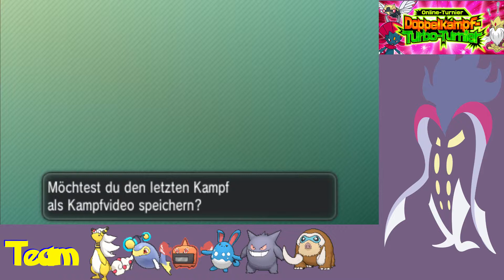Doppelkampf Turbo Turnier #3 - Kalt erwischt von Quajutsu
Im heutigen Kampf treffen wir auf ein Quajutsu und genau so ein Pokémon wird uns nicht sehr gefallen. Doch seht selbst...

Nintendo veranstaltet mal wieder ein Turnier, das Online im Kampf Plaza ausgetragen wird. Diesmal sind es Doppelkämpfe bei denen alle Pokémon teilnehmen dürfen, solange diese in Kalos ausgebrütet oder gefangen wurden. Mewtu, Yveltal, Xerneas und Diancie sind dabei nicht erlaubt. Die anderen Legendären und Event Pokémon sowieso, da sie in Kalos nicht erhältlich sind. Doppelkämpfe allein wären aber langweilig. Ein Kampf wird hier maximal 10 Minuten lang sein, man hat 20 Sekunden für einen Zug und darf nur drei der sechs Pokémon in den Kampf mitnehmen. Desweiteren sieht man das gegnerische Team nicht und muss seine eigenen drei Pokémon innerhalb von 15 Sekunden auswählen. Das wird für ein paar schnelle und interessante Matches sorgen.

Mein Team: Ampharos, Lanturn, Rotom, Mamutel, Gengar, Azumarill

This video is owned by Calamanero-Man, unless images-music specified in above description.